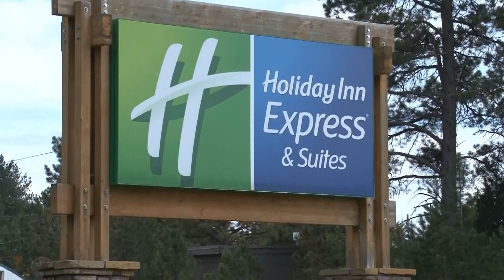Holiday Inn Express & Suites - Custer, South Dakota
Holiday Inn Express Custer hotel, located conveniently off Highway 16.

Charming hotel in Custer, South Dakota. Situated in the beautiful Black Hills of South Dakota, this contemporary Custer hotel is just minutes from several of South Dakota's most popular attractions including Mount Rushmore, Crazy Horse Memorial and Custer State Park. Other nearby sights and attractions include Bear Country USA, Evans Plunge and Jewel Cave, the second longest cave in the world. Relax by the indoor, heated pool and work out in the fitness center. Also, make sure you try the complimentary hot breakfast bar that features their signature cinnamon rolls.